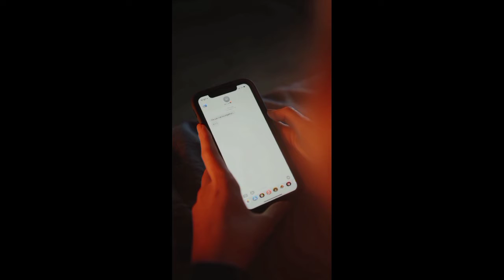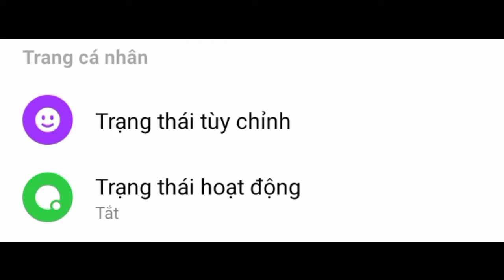[SBD 162 NGUYỄN TRẦN KHÁNH ĐOAN] KHI TRƯỞNG THÀNH LIỆU CÓ ĐƯỢC... (Tràm Trà)| Đan Tay Cùng Cảm Xúc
Chào đón các bạn đến với cuộc thi “ĐAN TAY CÙNG CẢM XÚC” do nhóm Những Ngón Tay Đan tổ chức. Các Radio dự thi sẽ đăng tải trên kênh Youtube và dẫn link trên Fanpage Những Ngón Tay Đan. Chất liệu của Radio là những bài viết được đăng tải trên nhóm Những Ngón Tay Đan và

🎙SBD: 162
👩THÍ SINH: NGUYỄN TRẦN KHÁNH ĐOAN
📖TÊN BÀI ĐỌC: KHI TRƯỞNG THÀNH LIỆU CÓ ĐƯỢC BÌNH YÊN
📝SÁNG TÁC: TRÀM TRÀ

"Trong quá trình trưởng thành ấy, có người sẽ đến, có người sẽ ở lại, có người sẽ rời đi giữa chừng, cũng có người chẳng từ mà biệt, như một câu nói: “Con người sống đều là đang ‘vác nặng’ mà tiến về phía trước.” Con người khi đến một độ tuổi nhất định cần phải học được cách buông bỏ những gì cần buông bỏ và giữ lấy những gì nên quý trọng. Vậy nên hãy yêu lấy bản thân ta sau bao giông bão, hãy quý trọng những người còn đang ở bên mình hiện tại, và đừng quá sợ hãi việc phải trưởng thành nếu ta đang còn trẻ."

☞ Nếu có vấn đề về bản quyền âm nhạc.
® Copyright by Những Ngón Tay Đan Radio